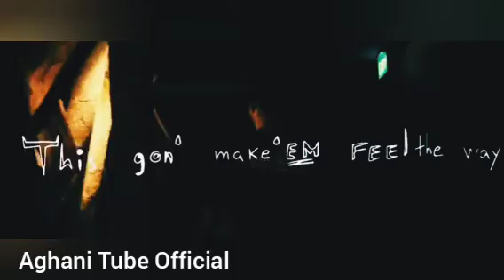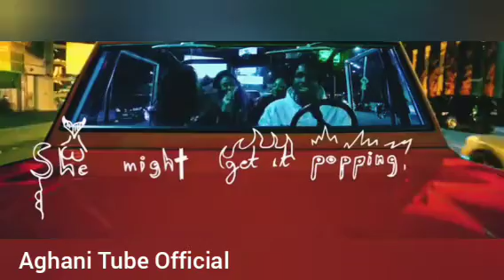Saint Jun VS R3hab - Touch of class - Official Remix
اهنگ های saint jhn
سانت جونز مدينة
roses saint jhn مترجم
saint jhn roses مترجم
اهنگ roses saint jhn متن
roses saint jhn lyrics مترجمة
roses saint jhn lyrics مترجم
معنی اهنگ saint jhn roses
دانلود موزیک saint jhn roses
mr bricolage saint junien
l'abeille saint junien
l'una saint junien
l'embellie saint junien
e leclerc saint junien
signorizza saint junien
point s saint junien
s saint-junien
ouverture s saint junien
اهنگ saint jhn roses ریمیکس
دانلود آهنگ saint jhn roses ریمیکس
دانلود ریمیکس saint jhn
roses saint jhn ریمیکس
saint jhn دانلود اهنگ
roses saint jhn دانلود
roses saint jhn دانلود اهنگ
دانلود آهنگ saint jhn roses remix
دانلود اهنگ saint jhn roses
roses saint jhn remix دانلود
دانلود اهنگ saint jhn remix
اهنگ خارجی saint jhn
saint jhn تحميل
roses saint jhn تحميل
roses saint jhn ترجمه
ترجمة اغنية saint jhn roses
تنزيل اغنية saint jhn
ترجمه اهنگ saint jhn roses
point p saint junien
chantal b saint junien
medecine b saint junien
v&b saint junien
saint john
saint jhn merch
trap saint jhn
saint jean de luz
saint june hospital
saint jhn age
saint junipero serra
san junipero
saint june
saint junien
saint junior
saint junien habitat
saint junien limoges
saint june 14
saint june 12
saint june 10
saint june 16
saint june 11
saint june 1
saint june 17
saint june 13
1 saint jhn roses
1 saint jhn roses (imanbek remix)
june 1 saint feast day
june 1 saint
collection 1 saint jhn
collection 1 saint jhn download
roses clean saint jhn 1 hour
saint jhn journal entry 1 hoodie
saint jan 20
saint june 27
saint june 26
saint june 22
saint june 28
saint june 2
saint june 23
saint june 25
2 saint jhn roses (imanbek remix)
june 2 saint feast day
june 2 saint
saint jhn collection 2
2honest saint jhn lyrics
2 saint jhn roses скачать
2 rue peyrusson saint-junien
3 june saint
june 3 saint feast day
saint jhn 3 below mp3
3 below zero saint jhn
3 below saint jhn lyrics
3 below saint jhn
saint june 4
june 4 saint feast day
jan 4 saint
4 saint jhn roses (imanbek remix)
saint for june 4
le 4 saint junien
june 4 saint of the day
4 impasse junot saint maurice
4 place guy moquet saint junien
4 place julienne petit saint junien
5 quai des megisseries saint junien
june 5 saint
june 5 saint of the day
terminal 5 saint jhn
download saint jhn 5 thousand singles
saint jhn 5 thousand lyrics
saint june 6
jan 6 saint
june 6 saint feast day
june 6 saint day
june 6 saint
6 impasse junot saint maurice
saint june 7
saint feast day jan 7
jan 7 saint
june 7 saint feast day
june 7 saint
saint jhn april 7
saint june 8
june 8 saint feast day
june 8 saint day
jan 8 patron saint
jan 8 saint
8 june saint
saint june 9
saint feast day june 9
jan 9 saint
saint feast day jan 9
bebe 9 saint junien
9 june saints day
june 9 saint feast day
june 9 saint
9 rue defaye saint-junien
9 rue guizier saint junien
9 boulevard louis blanc saint junien